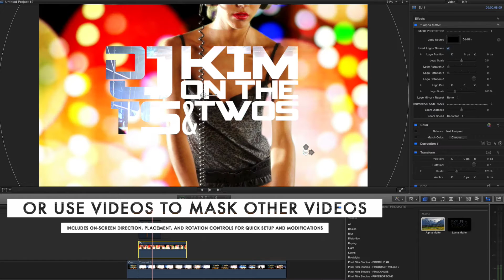Pixel Film Studios - PROMATTE™ PROFESSIONAL MATTE TOOLS FOR FCPX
PROMATTE™
PROFESSIONAL MATTE TOOLS FOR FCPX
Pixel Film Studios brings film makers a new fantastic tool for matte masking in Final Cut Pro X. PROMATTE™ gives users the ability to aplha or luma matte mask any transparent image or logo allowing their image to see through to the next. Perfect for any type of project, PROMATTE™ is the perfect addition to any Final Cut Pro users tool library.

MASKING LOGOS HAS NEVER BEEN EASIER
Masking logos with either video clips or image textures has never been easier in FCPX. PROMATTE™ is the ultimate tool that allows users to mask and transparent logo or shape image with a few clicks of mouse, allowing time saving professional techniques without sacrificing quality.

SCALE YOUR IMAGE UP OR DOWN
Resize any logo with easy controls in PROMATTE™. Simple keyframe animation sliders let you pan your image in and out without any effort. Achieve animated professional styles in seconds, and at any skill level.

ON-SCREEN PLACEMENT & ROTATIONAL CONTROLS
PROMATTE™ gives users quickly accesible on-screen controls that make rotating and placing your images and videos easy. Rotate mattes in full 360 desgrees givng users the ability the match angles or artistic styles.

DESIGNED FOR FCPX
PROMATTE™ was specially designed for Final Cut Pro X. Alpha and Luminance Mattes have never been easier to apply in FCPX. Simply apply the desired effect to the clip, and add the transparent image to the effects included dropzone. All the other controls lie in the inspector window, allowing easy navigation through the application process.